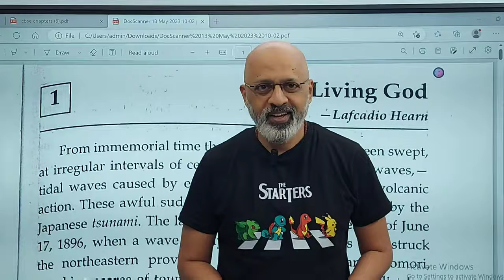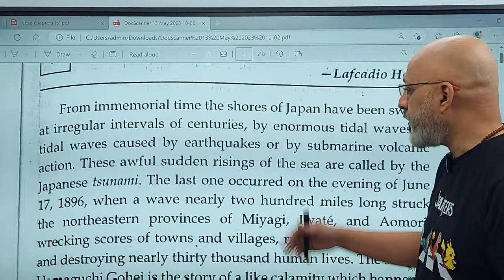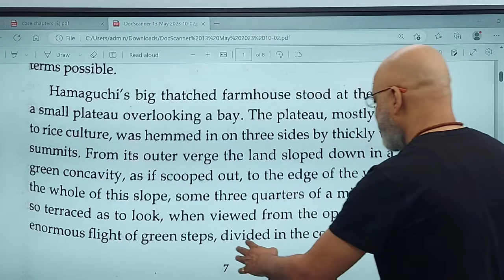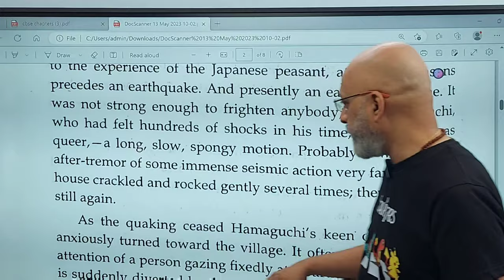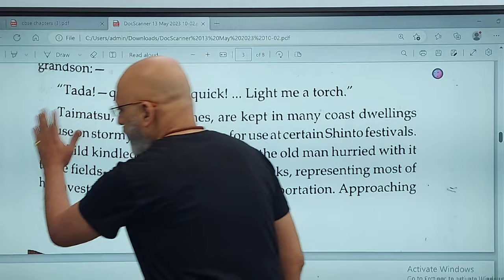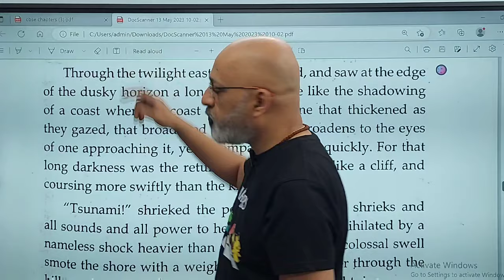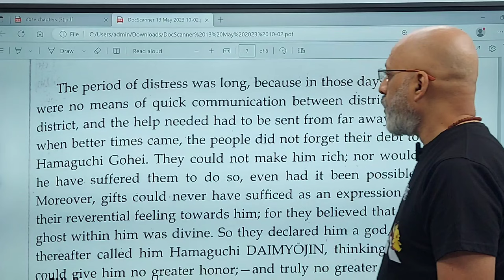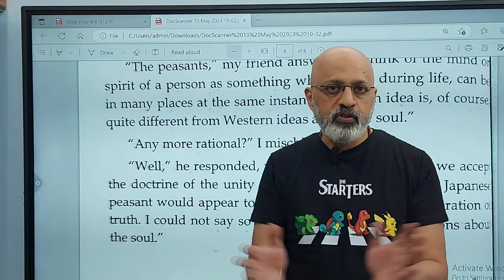English Explanation of A Living God | ISC Class 11 Prism Textbook | English with Sudhir Sir | SWS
1. The entire Prism and Rhapsody book chapters and poems for ISC Class 11 have been explained both in English and Hindi on the channel. Check the Hindi playlist if you want the explanation in Hindi.

2. SWS Success Test Papers will be released in August on the Study with Sudhir app.

3. Short notes are published on Study with Sudhir Instagram channel Reels. Follow the channel to access the free notes.